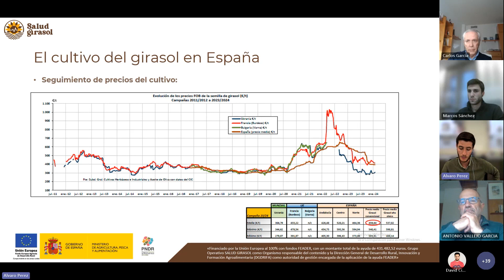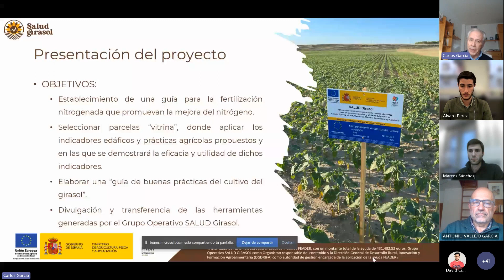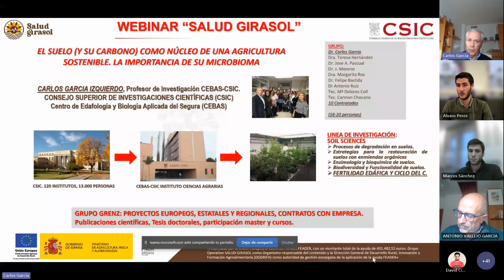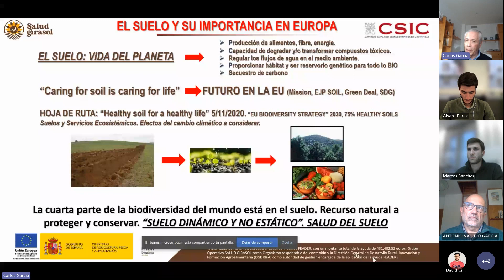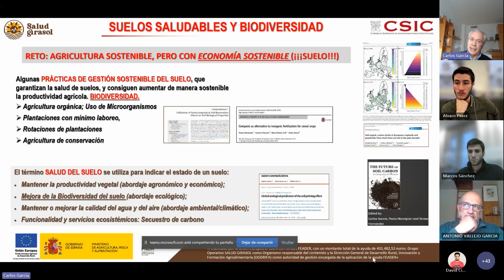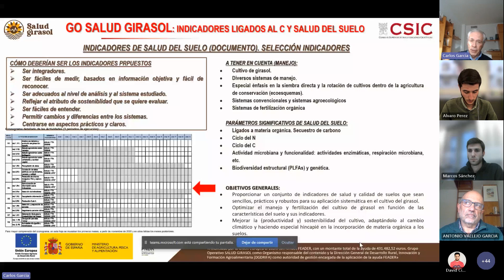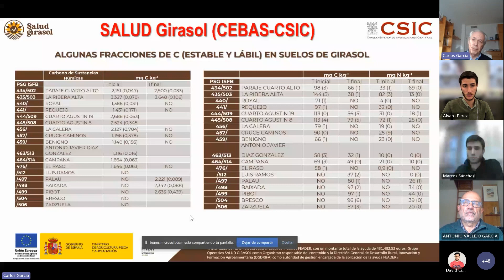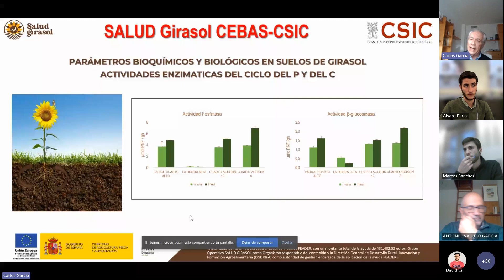El suelo como núcleo de una agricultura sostenible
El profesor de investigación de CEBAS- CSIC, Carlos García Izquierdo nos explica cómo el suelo, y su carbono, es núcleo de una agricultura sostenible.
Ponencia en el marco del GO Salud Girasol